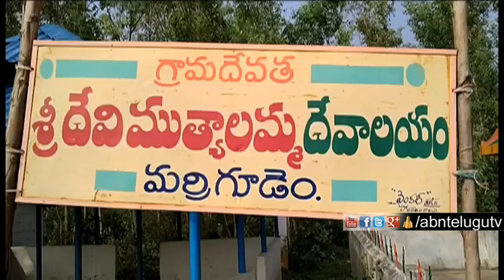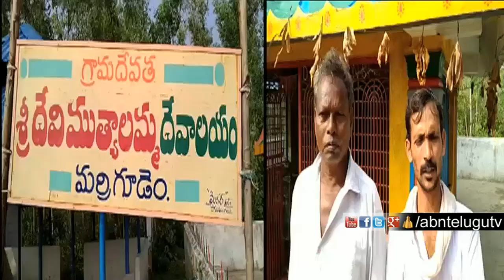ఆలయాల్లో దొంగలు పడ్డారు | East Godavari District | ABN Telugu